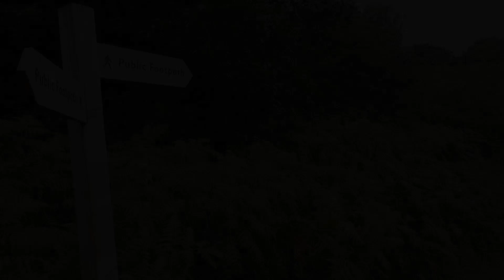birding walk, ponds and woodland